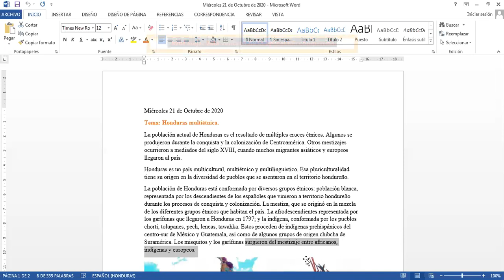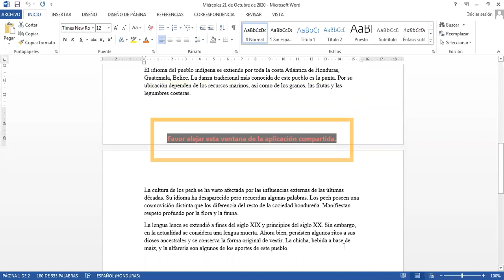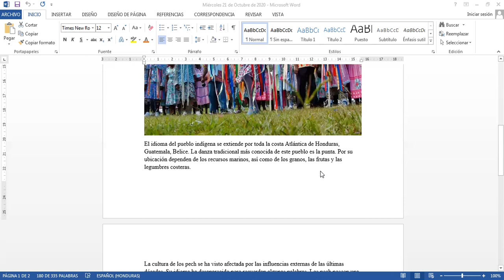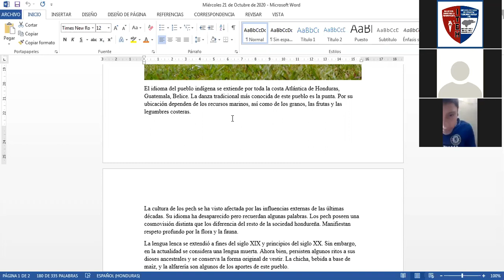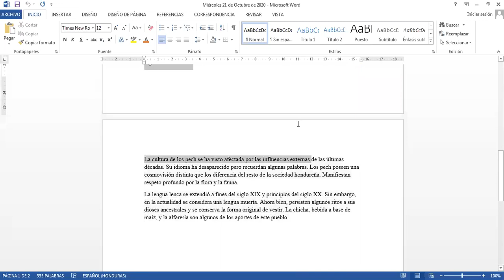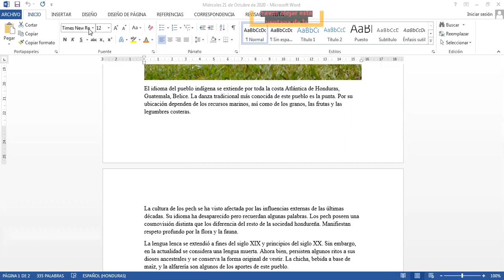2020 10 21 09 00 33 CIENCIAS SOCIALES QUINTO GRADO 81467876882